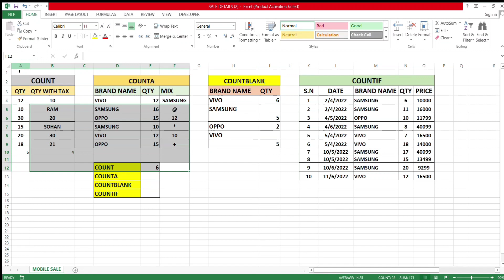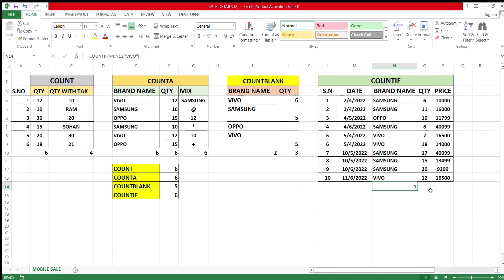how to use Count,Counta,Countblank,Countif IN EXCEL|| excel me countif function kaise use kare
use of count counta countblank countif
4 formula jo banate hai apko excel me expert

how to use countif formula
countif formula in hindi
excel vedio hindi me
countif ka kya use hot hai
countif ko kaise use kare
countblank ka kya use hota hai
countblank kaise use kare
countif formula kaise use kare
countif formula ke bare me batao
countif function kya hota hai